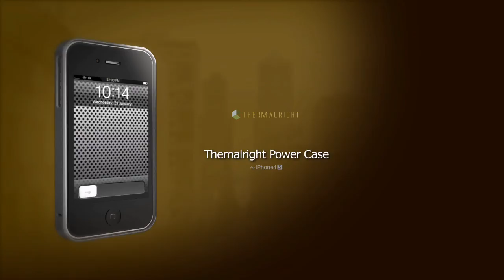POWER CASE for iPhone 4S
A classic favorite for Mac aficionados, the Power case is not as simple as it seems. Each case is water carved directly out of one single block of aluminum, using Computer Numerical Controlled (CNC) water jets. Carving perfectly measured details and identical holes for each single mesh hole. The case does not have any screws to hold separate parts together, so there's no need for tools in installation. Discover the Art of Metal.